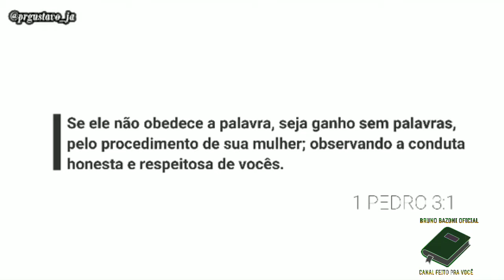SEM PALAVRAS | Pr . GUSTAVO MARQUES